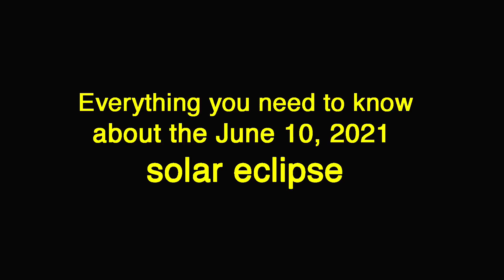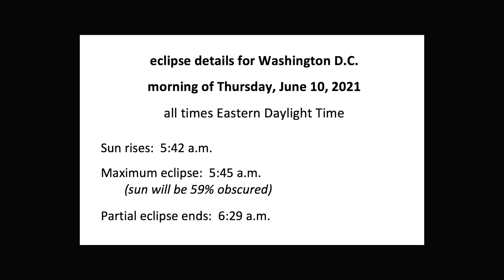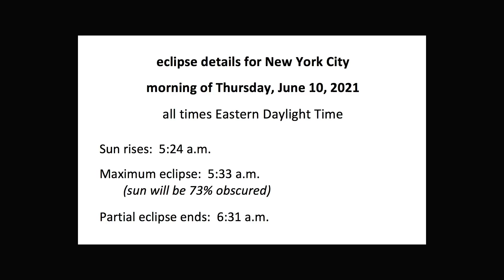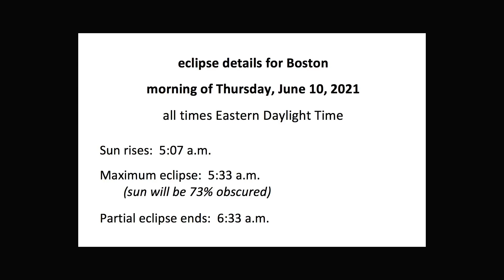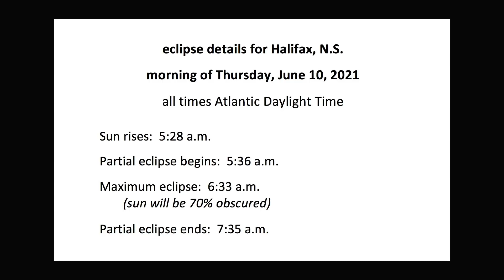All About the June 10, 2021 Solar Eclipse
Everything you need to know about the annular / partial solar eclipse of Thursday June 10, 2021, including safety tips, information for photographers, and specific eclipse details for Washington, New York, Boston, Buffalo, Toronto, Montreal, and Halifax.